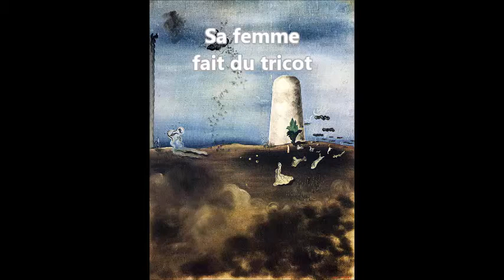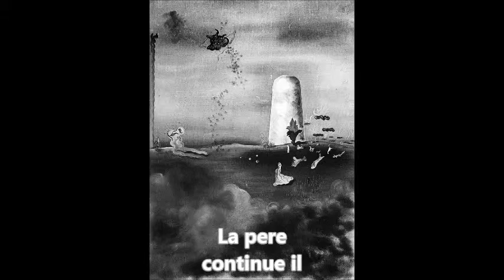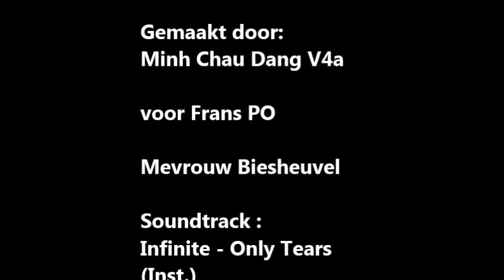Jacques Prévert Film PO Frans V4 CLD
Gemaakt door Minh V4a in 2013 voor Frans PO